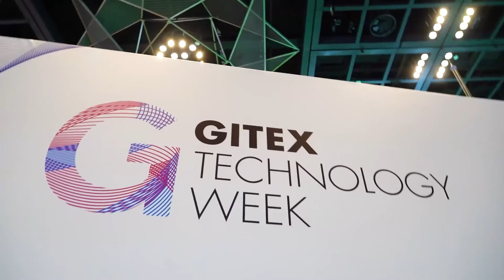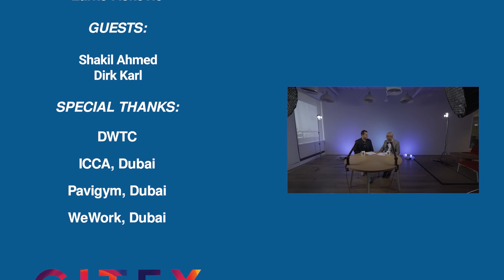GITEX Tech Waves: Season 1, Episode 2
Many Journeys, One Destination.
GITEX Future Stars has been redefined and named North Star Dubai.

Inspired by GITEX GLOBAL, North Star Dubai will continue to remain the annual meeting point for the global startup ecosystem.

We all have different journeys but we’ll meet at one destination.
Connect with next-gen innovators of the world in October 2022.

🌟 700+ startups from 60+ countries
🌟 400+ of the most active investors
🌟 450+ Speakers

About North Star Dubai

The region’s biggest startup matchmaking platform.

We understand startups need that right break to make it big. That’s why we bring together a top-class panel of investors, corporate and government buyers, and international media to set the stage for your next-level success.

Strategically collocated with GITEX GLOBAL, North Star Dubai will benefit from a globally impactful marketing campaign with decades of legacy, whilst bringing the most dynamic tech startups alongside powerful investors and dream-makers to redefine our future…